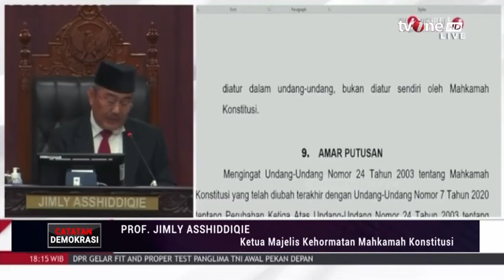Catatan Demokrasi tvOne_Sidang Etik Hakim MK Bagaimana Nasib Gibran | Dipersembahkan Sarung BHS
Hari ini nasib Anwar Usman diputuskan. Apakah ditemukan pelanggaran ataukah sesuai prosedur yang ditentukan? Jika Ketua dan jajaran Hakim MK dianggap bersalah, apakah menggugurkan keputusan sebelumnya akankah posisi Gibran goyah?

Saksikan Catatan Demokrasi live pukul 20.00 WIB hanya di tvOne.